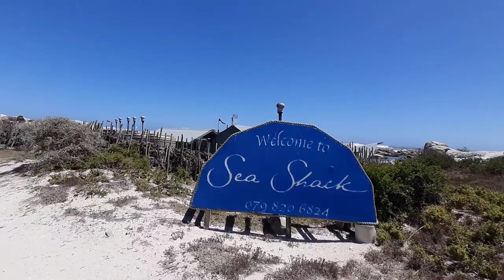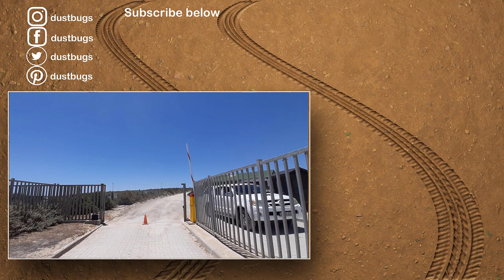S1 - Ep 54–Tietiesbaai Campsite in Cape Columbine Nature Reserve!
Finding out that Tietiesbaai was a caravan park and campsite in the Cape Columbine Nature Reserve was an awesome surprise and we were determined to make the most of it and got to have a good look. It's as close to the ocean as one can get for a campsite! The Sea Shack was also a real treat to see, the little houses were so cute, but unfortunately one can only go in to see them by appointment only. The rest of the Nature Reserve was wonderful, especially the huge boulders and the stormy sea. It would've been awesome to go in at the lighthouse but due to COVID, it was closed.